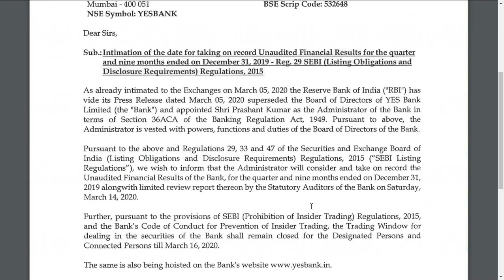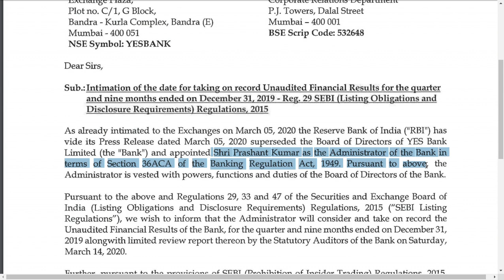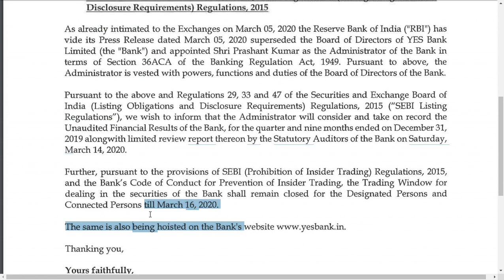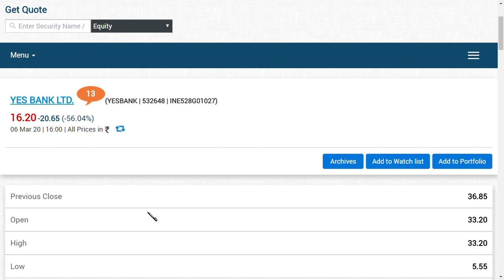yes bank ltd latest news/ yes bank ltd latest update/ yes bank share news